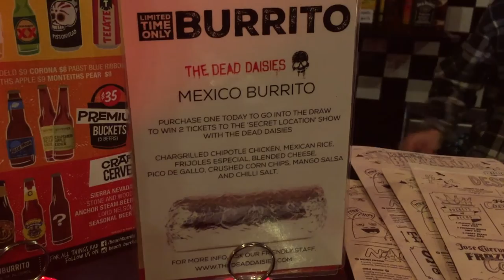The Dead Daisies "Mexico" Burrito @ Beach Burrito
WE HAVE A BURRITO NAMED AFTER US!!! Because we're touring the US with Whitesnake right now we got our friends Luke & Chris to taste it for us at Beach Burrito Newtown!

The Dead Daisies are hosting a secret event in Sydney on October 11!